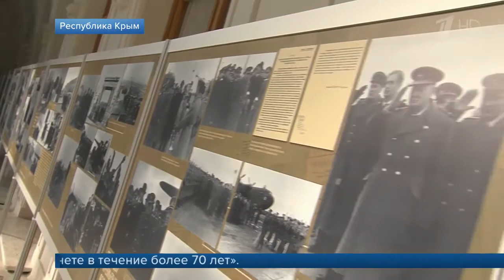Крымская конференция, репортаж первого канала